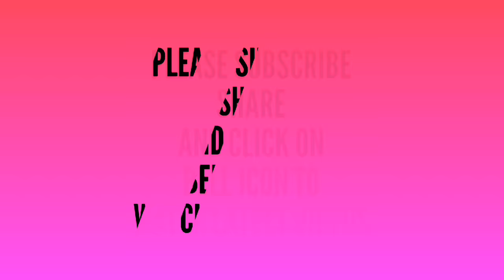Nappy for 3 and 4 no kanhaji in easy way || Woolan nappy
How to make a beautiful woolan nappy with needless and wool